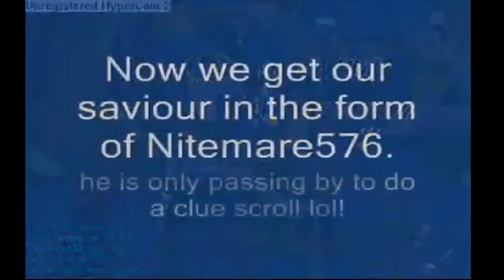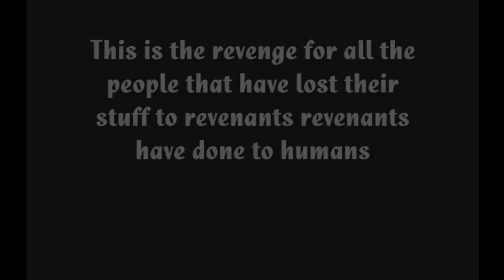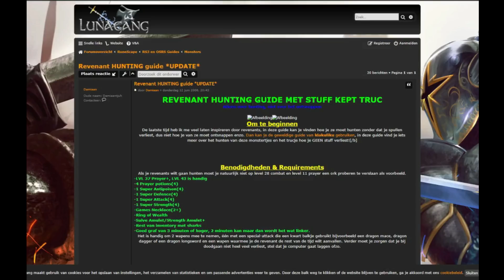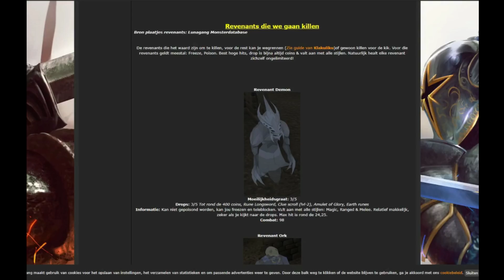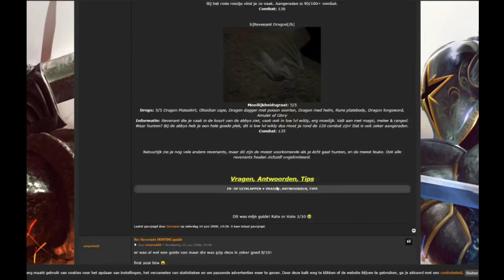These Monsters Terrorized The Wilderness For Years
I go over the revenants that roamed the wilderness in 2007 Runescape. They lasted in this state from the back end of 2007 all the way to 2011 when they were moved into the forinthry dungeon/revenant cave and given valuable drops. These things terrorized the wilderness for years, and annoyed many players.

Videos used within my video:

"scary" new revenant

Low levels getting trapped in castle by revenants

Revenant skit with ork

Graveyard revenant goblins teaming someone

F2P guys taking on revenants

Guy raging at revenants with fletch cape ut

Person with sgs attacking rev dragon

Team trying to get to chaos elemental and revs attack

Two guys teaming a revenant vampire

Guy with bgs killing revenants in forinthry dungeon

Banish the revenants event

revenants 2021, 2007 revenants, old revenants, roaming revenants, rs3 revenant drops